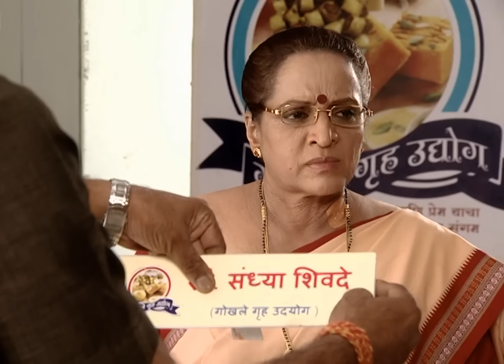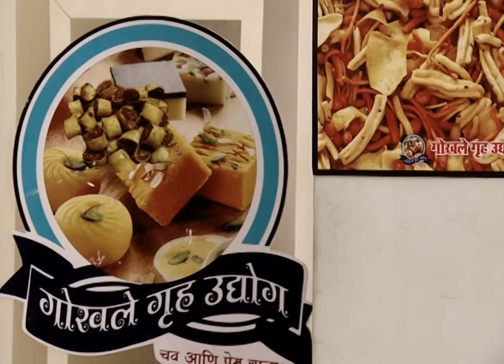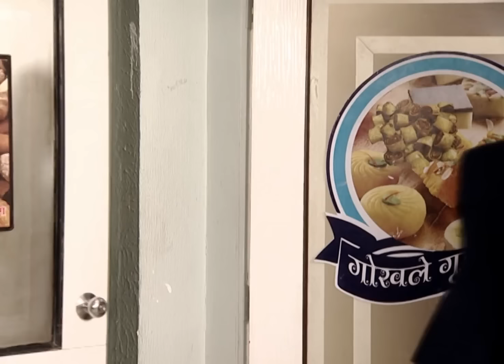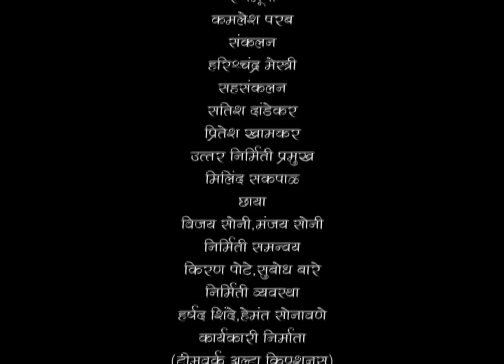Baby Atya रुक्ष बोलणं: Indu अस्वस्थ! | Honaar Soon Mee Hyaa Gharchi | Full Ep 41 | Zee Marathi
There's chaos brewing! Anil creates a scene by misbehaving at Gokhale Gruh Udyog. Meanwhile, Janhavi and Shree manage to have a conversation at a restaurant. However, back at home, Baby Atya yells at Indu, leaving her feeling upset.

Star Cast : Tejashree Pradhan,Shashank Ketkar,Suhita Thatte,Rohini Hattangadi,Asha Shelar,Leena Bhagwat,Supriya Pathare,Atul Parchure